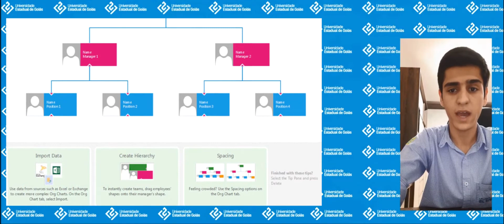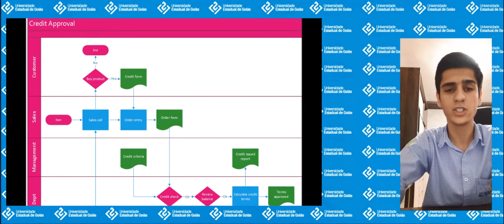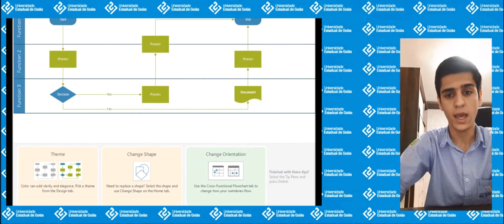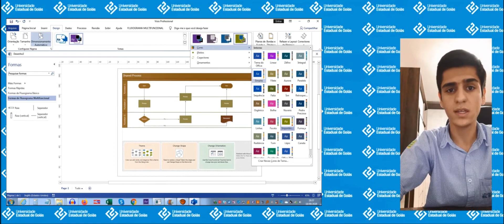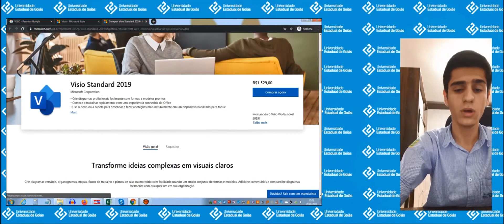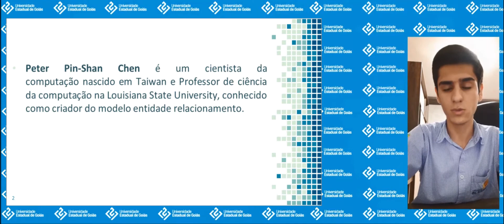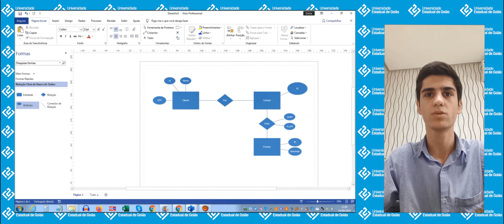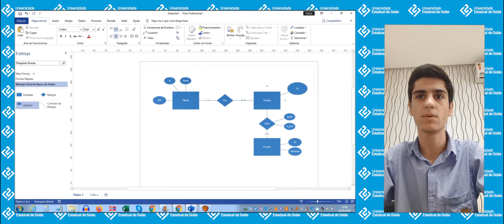Banco de dados - Softwares para diagramação - Microsoft Visio - Diagrama Entidade Relacionamento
Bacharelado em Sistemas de Informação
Keila Patricia de Souza
Leonardo Gabriel Pessoa Dias

Professor (a) Renato Luiz de Oliveira Medeiro